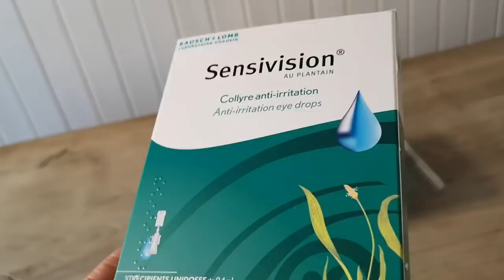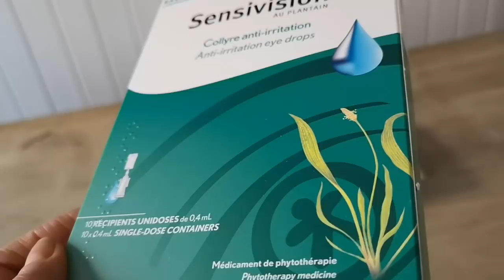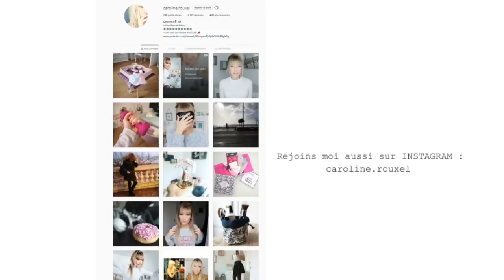NUIT DIFFICILE - VLOG